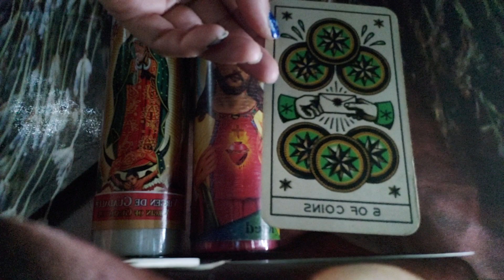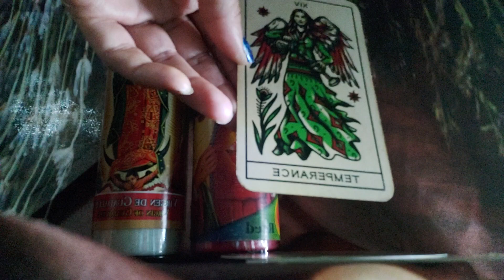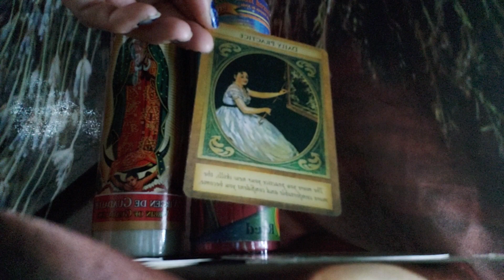Cancer this person gossips behind your back ⚠️